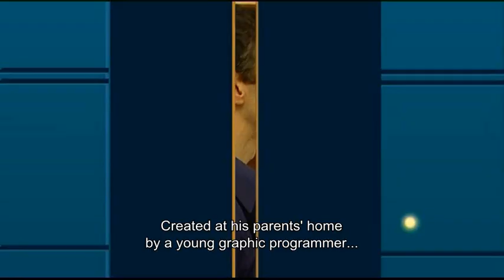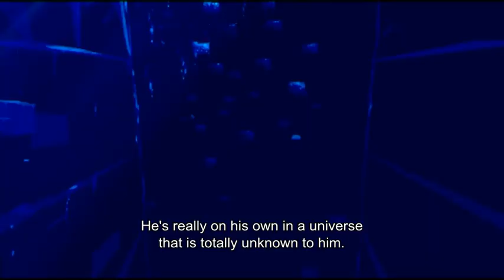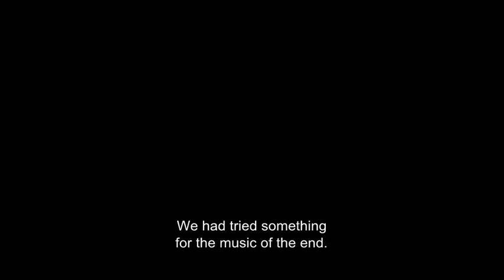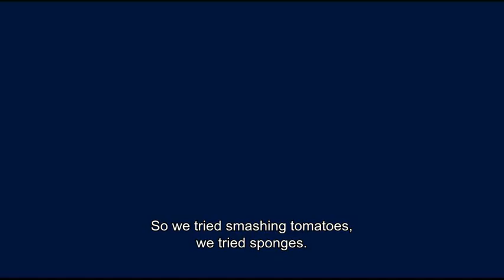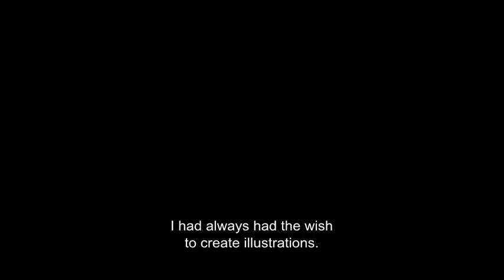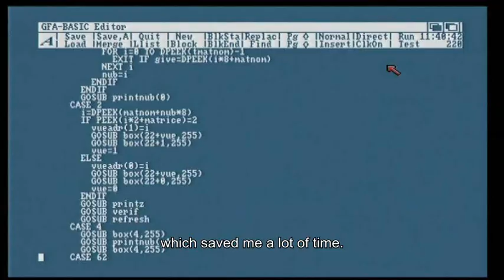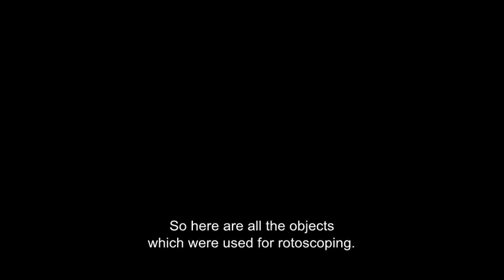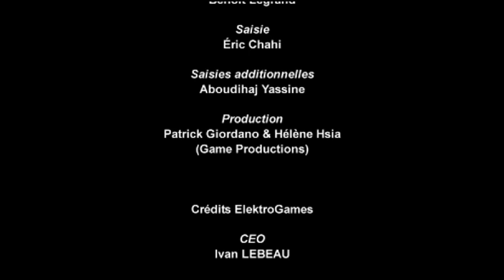Another World - Making Of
Petite pépite pour les fans du célèbre jeu Another World. À l'occasion de la réédition pour le 15ème aniversaire de la sortie du jeu, cette vidéo présente le créateur du jeu et vous explique les débuts du jeu et quelques anecdotes qui accompagné sa sortie.